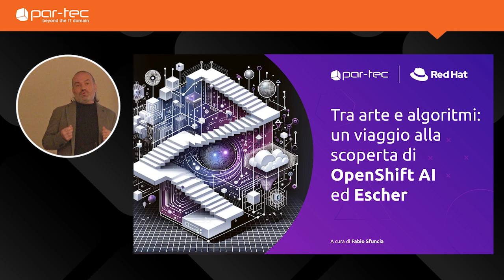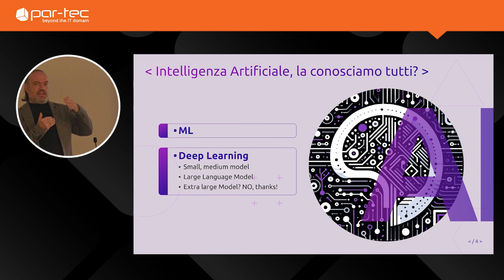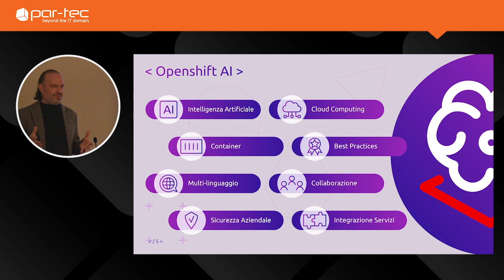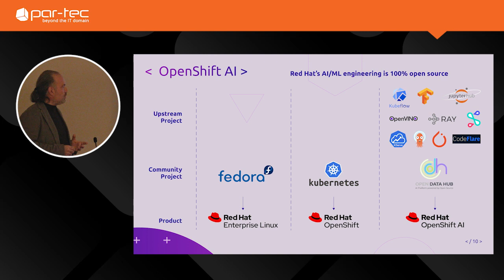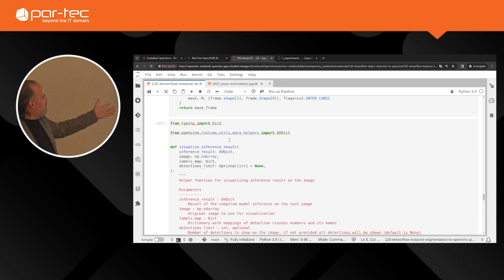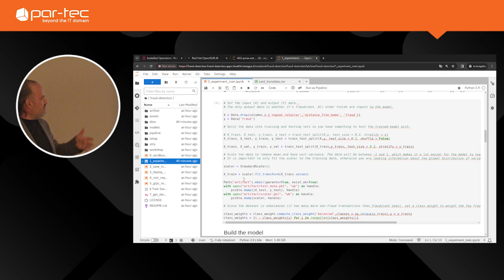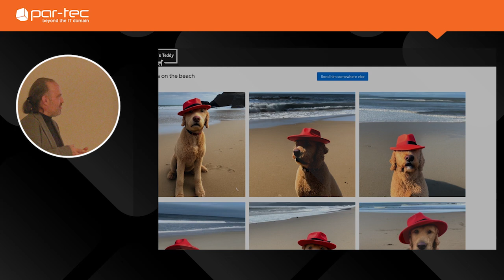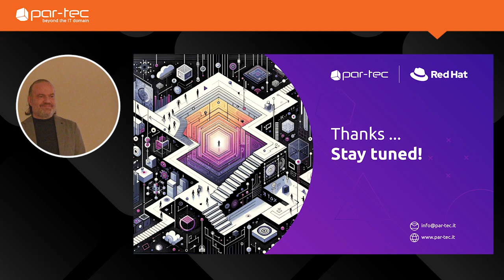Tra arte e algoritmi: un viaggio alla scoperta di OpenShift AI ed Escher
Il nostro cloud engineer Fabio Sfuncia ci guida in una esperienza affascinante tra le prospettive insolite e le strutture impossibili di Escher e la potenza di OpenShift AI nella gestione della complessità dei dati e degli algoritmi e nella sua capacità di creare modelli che sfidano le percezioni convenzionali.

Durante lo speech viene evidenziata l’importanza e il ruolo fondamentale di OpenShift AI nella trasformazione digitale, attraverso una overview del prodotto, delle demo mirate e l’analisi di alcuni casi reali con uso di intelligenza generativa.

La presentazione affronta diversi punti chiave:

- Intelligenza Artificiale
- OpenShift AI
- Use cases
- Opensource e mondo enterprise
- MLOps
- Notebook Jupyter
- Esempi di ML/Deep Learning
- OpenDataHub
- TalAI: recruiting con AI generativa
- Evoluzioni future